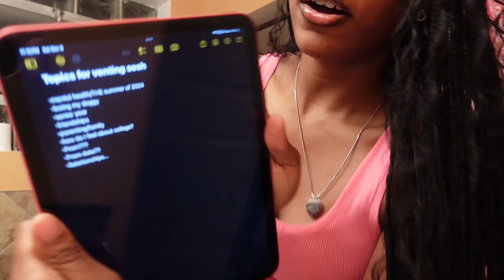Doing my lash clusters while I vent | Healing girl era, relationships, senior year, mental health ♡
Do my lash clusters with me💕. Hope you enjoyed this video. This is my safe place to vent when needed.

Quote of the day: never settle for the bare-Minimum

My channel consists of Fashion, Lifestyle, Hair, Self care, + More! I'm just doing what I love, be apart of my life, and my journey, and watch me grow.

♡ Tags- RIPMYBABYLUCKY LLL🕊️CahliyahMikayla

♡Name: Cahliyah Mikayla
Age: 17
Birthday: March 13th
Where am I from: Chicago

★☆Editing software: CapCut / Vllo /Canva
Thumbnail software: Bazart / Canva/ Picsart

☆Socials-
☆Instagrams-
@Cahliyahmikayla (personal page)
@Xoxo.cahliyah (creator page)
@Layedby.liyah (hair page)

☆Tiktoks-
@Cahliyah.mikayla (personal page)
@Xoxo.cahliyah (creator page)
@layedbyliyahh (hair page)

0:00 preview